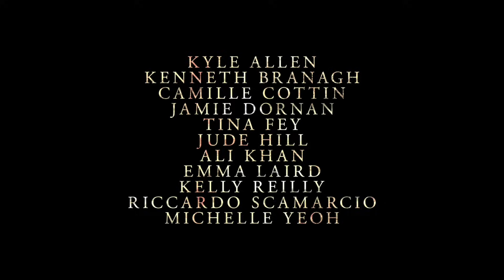A Haunting In Venice | Official Trailer | In Cinemas Sept 14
Death comes for everyone.

Watch the brand-new trailer for AHauntingInVenice, only in cinemas September 14.